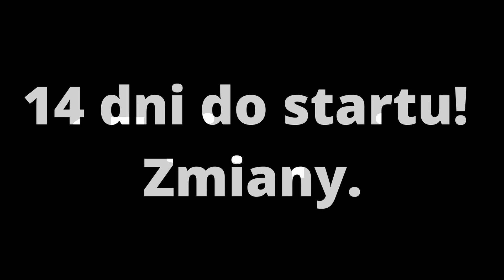14 dni do startu. Zmiany.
Witam. 14 dni przed startem i zmiany na całej linii. Zapraszam na odcinek.